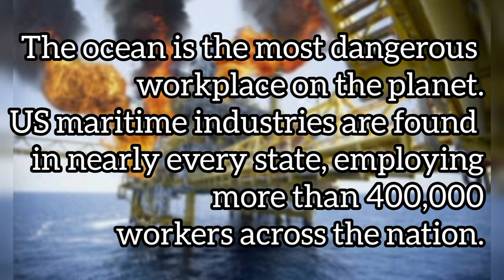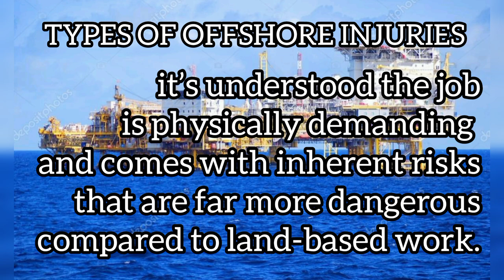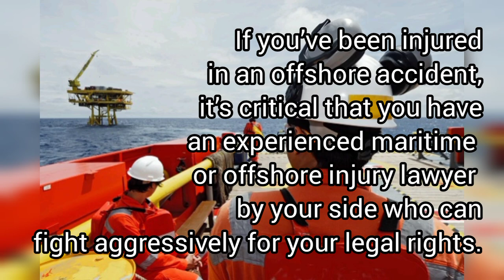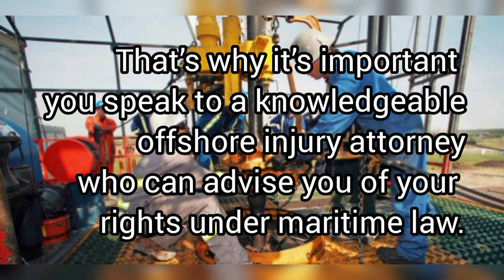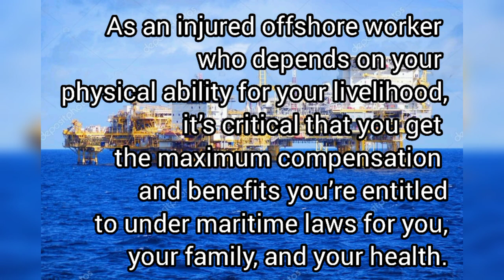Maritime Offshore Accident Attorneys Lawyer in USA 2022 Offshore Injuries & Compensation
contact an offshore injury lawyer
maritime injury attorney
what is offshore injury lawyer
 offshore
offshore injury attorney
international maritime law
offshore injury
maritime admiralty law
maritime accident lawyers
maritime injury attorneys
offshore injury attorneys
offshore accident lawyer in usa